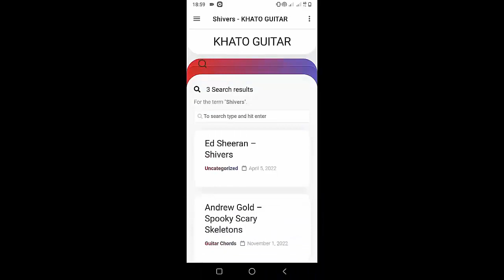Nate Smith - Better Boy | Guitar Tutorial